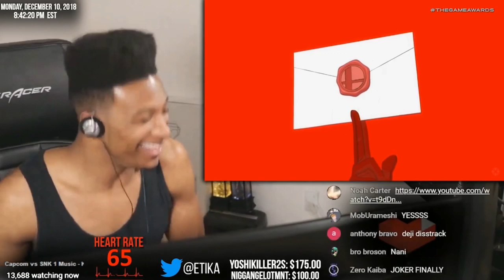Etika Tribute @ The 3rd Annual Smashies Awards Show (SSC)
Thanks to Super Smashcon., Gimr, VGBC and most importantly Ruffian. (@MHC_Ruffian)
Joyconboys forever.
Rest in peace champion.